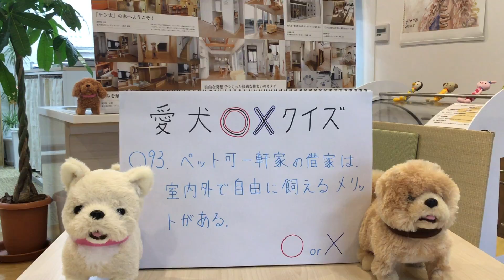ペット リフォーム 床 コーティング ペット対応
ペット可一軒家の借家は、室内外で自由に飼えるメリットがある。

○か×か